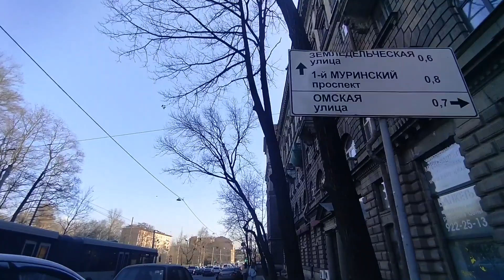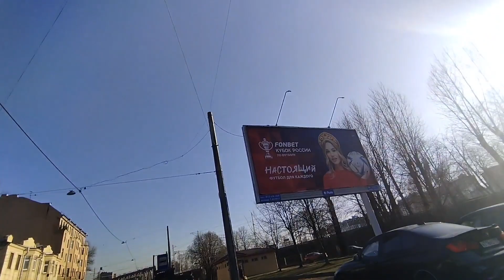(atlantida project) гиперпространство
atlantidaproject на @radiosanych